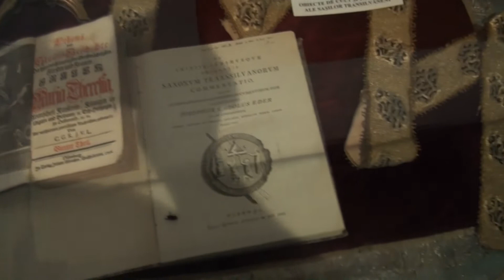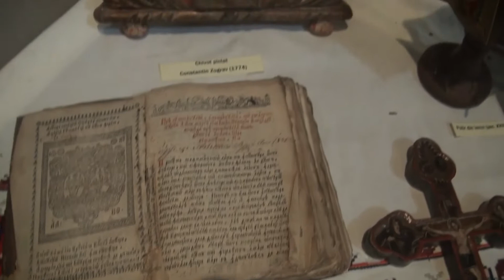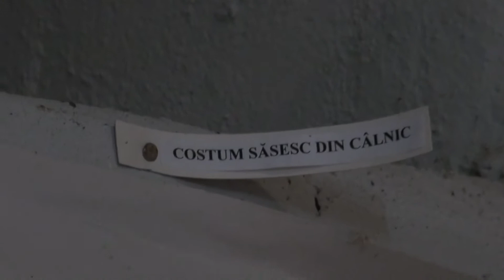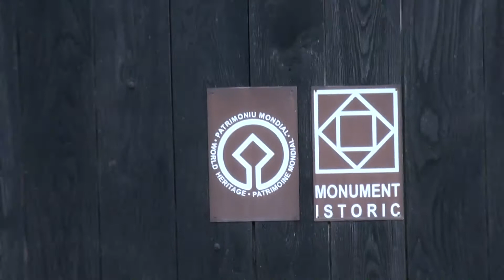Castelul din Calnic.Documentar